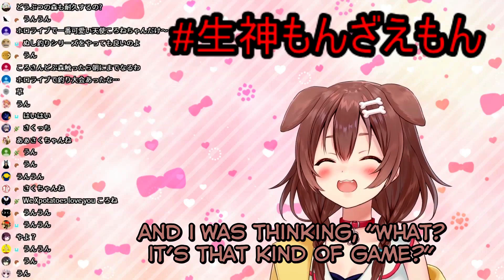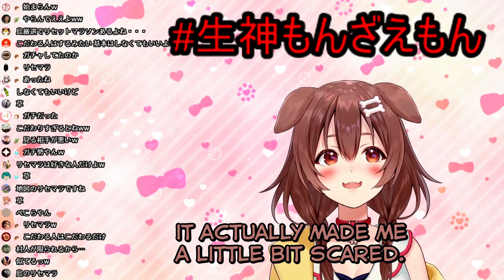Korone Was Scared to Start Animal Crossing Because of Sasaki Saku (Inugami Korone/Hololive)[ENG SUB]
Korone talks about her experience watching Animal Crossing streams before she decided to start playing.